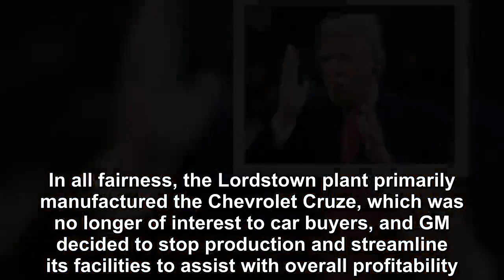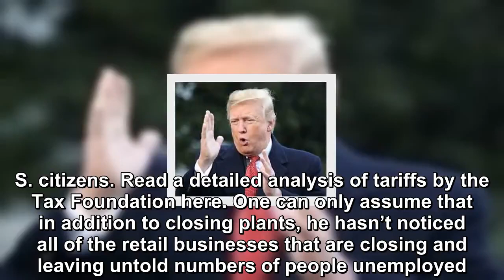President Donald Trump and a whole new problem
Whether “President” Donald Trump knows it or not, our economy is suffering under his “leadership,” which consists of bullying tactics and hurling insu